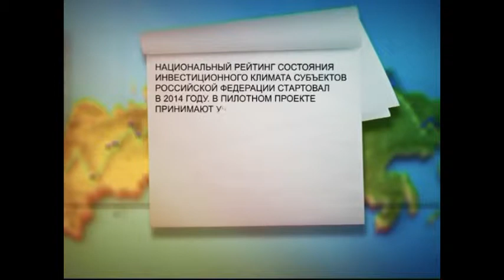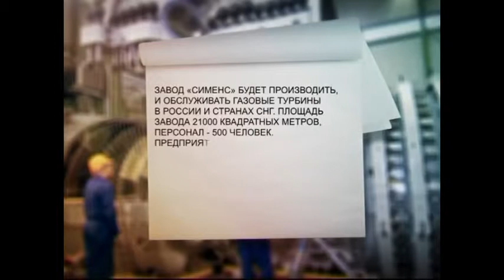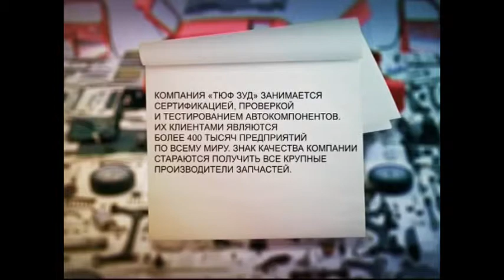Ленинградское Время. ПЭФ: В Ленобласть пришли новые